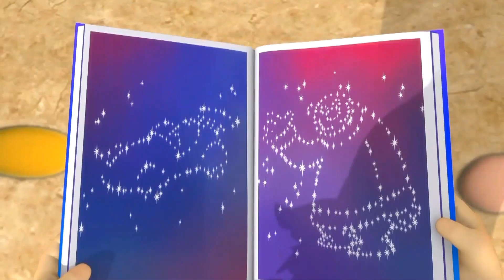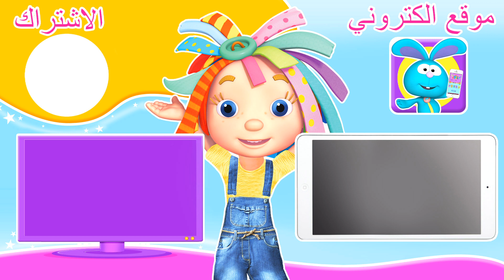دنيا روزي | حلقات كاملة | أضيئي أيتها النجمة الصغيرة | قصص للأطفال باللغة العربية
تكتشف روزي سبب حب الطيور للهجرة